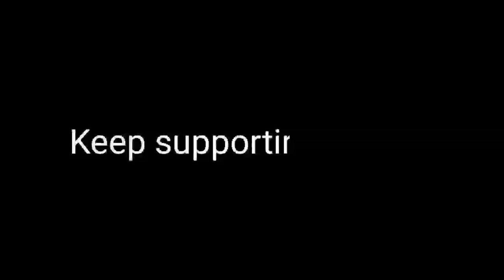First Alto in J&k With Rainbow Rap On Bonnet | Fully modified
keep supporting🙏||